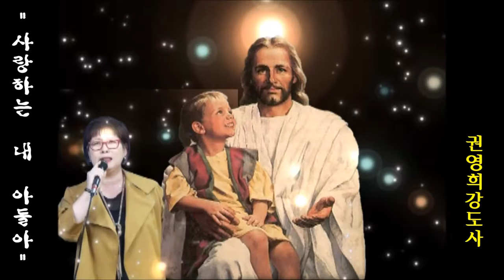권영희강도사의 "사랑하는 내 아들아(복음가수/ncm tv서울방송 지국장:정재갑목사/국제기독교선교방송/선교중앙교회/2016년 10월4일)